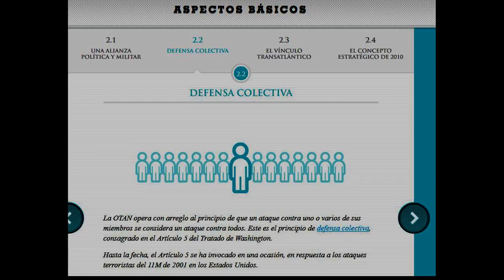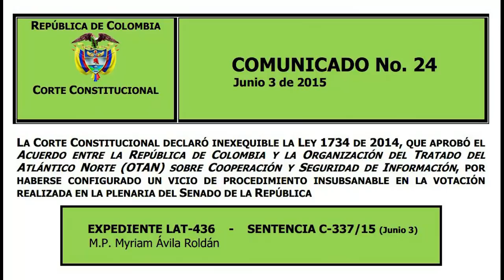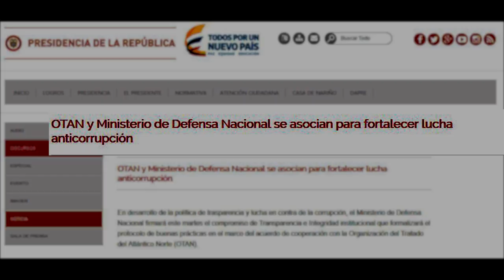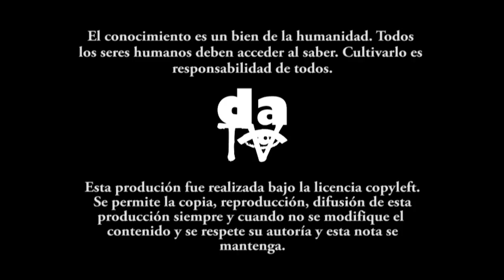Colombia ingresa a la OCDE y a la OTAN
Santos, antes de finalizar sus 8 años de mandato, ha cerrado con broche de oro un gobierno neoliberal que se escudó detrás de los acuerdos de paz para ocultar sus verdaderos intereses económicos. La entrada de Colombia a la Ocde y a la Otan deja un panorama lleno de retos para el movimiento social y alternativo colombiano.
8 años de reformas, informes y comisiones de evaluación fueron suficientes para que Colombia adquiriera un carácter lo suficientemente adecuado para estas dos organizaciones, que entre otras cosas, se encargan de regular sectores claves de la economía y el aparato militar mundial.